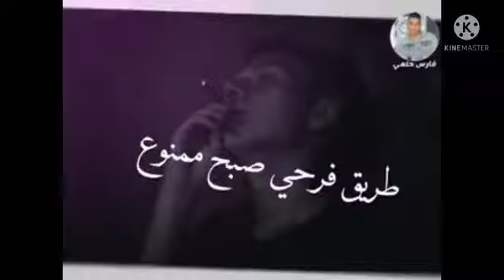حالات واتس مهرجانات جديدة رووعة،🔥🔥